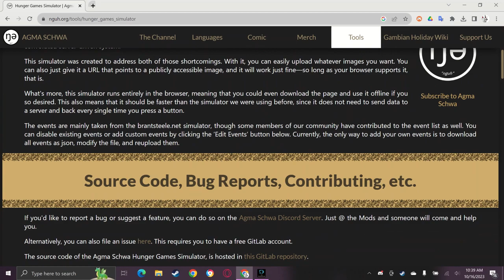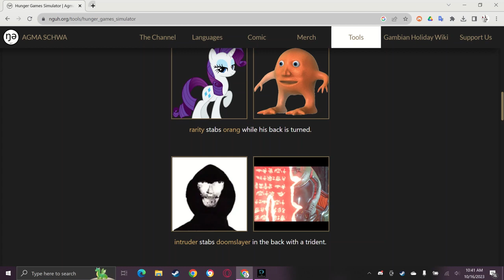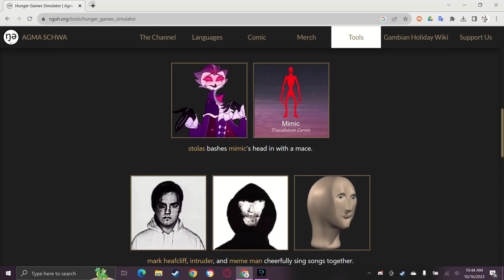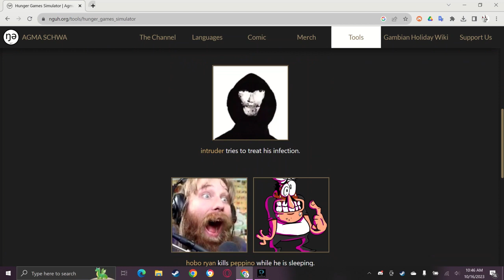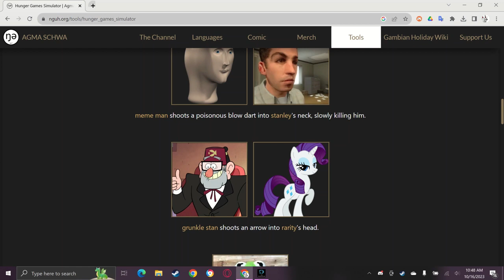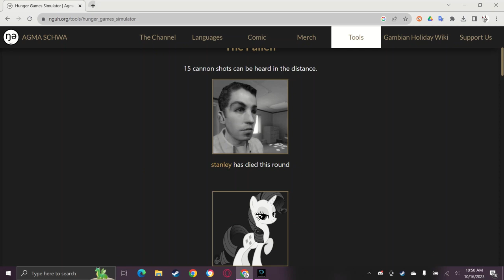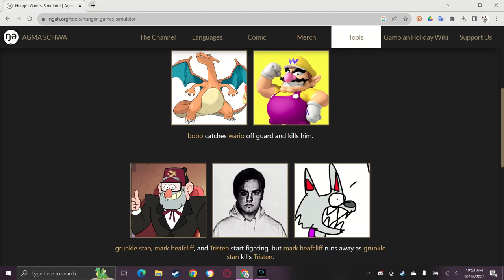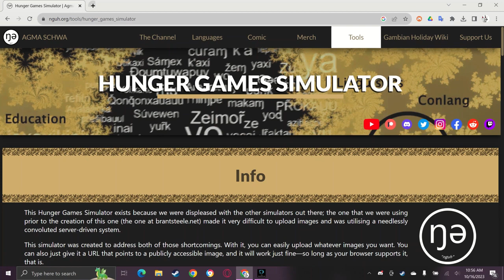Hunger Games Hobo ryan edition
pp hobo ryan edition
sry for bad mic